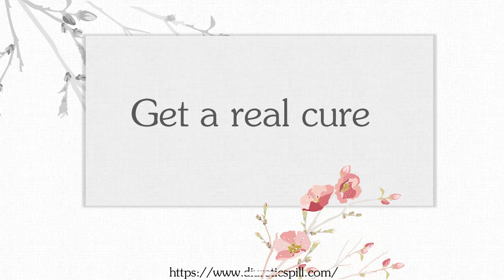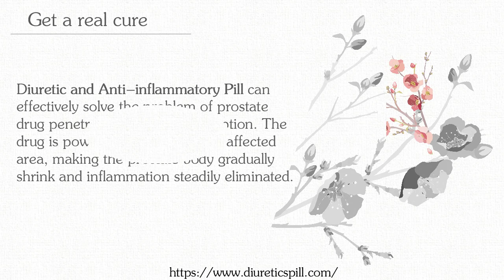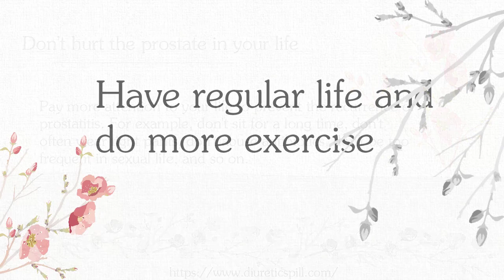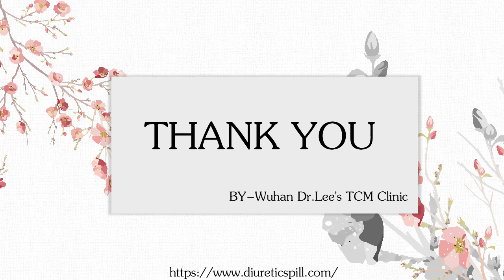Adhere to Five Points to Get Rid of Prostatitis Recurrent Attacks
Men should know some factors causing prostatitis recurrent attacks and take proper treatment, like herbal medicine Diuretic and Anti-inflammatory Pill.